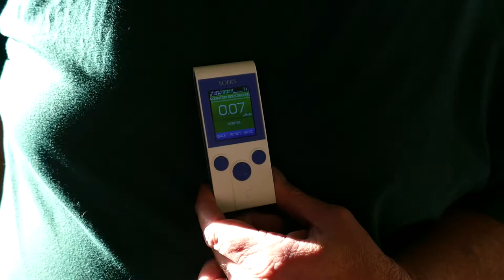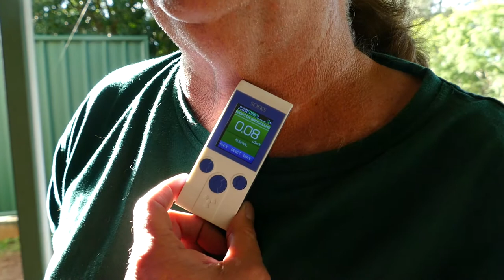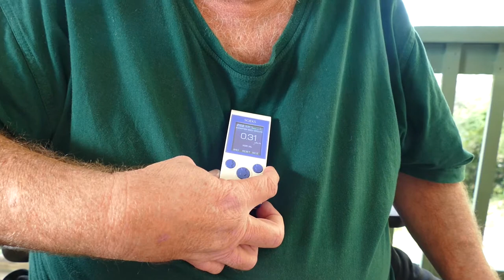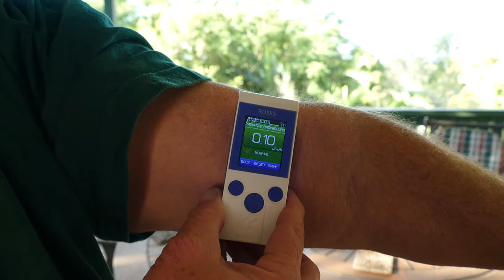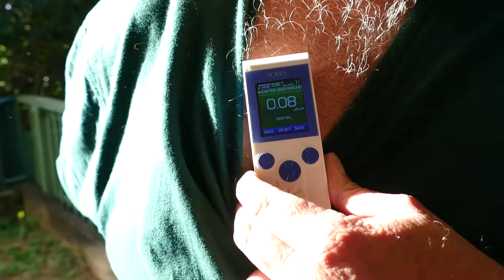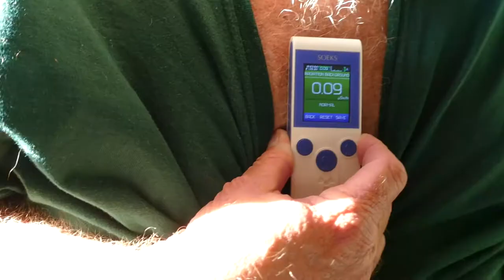RadioActive Contrast Dye Post Surgery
Radioactive contrast dye post surgery, Radiation After Surgery from Radioactive Contrast Dye, Medical physics, radiology, medical education, nuclear medicine, nuclear imaging

RADIATION AFTER SURGERY - Radioactive contrast dye can still be active for up to 60 hours! Medical physics, radiology, medical education, nuclear medicine, nuclear imaging. What is Contrast Dye? A radioactive liquid called contrast dye is used in some nuclear medicine and medical physics. The chemical composition of contrast dye allows it to be seen distinctly on the imaging scans of different types of tests like xrays, or coronary angiograms which is an x-ray during which a doctor injects radioactive dye into the coronary arteries. The dye shows up on an x-ray screen. Contrast dye shows up as a bright white colour, with contrast media its easy to differentiate from other tissues and structures.

Contrast can function to outline the walls of a structure, like blood vessels. It can also show when an increased flow of blood is going to a certain place in the body, or perhaps it is showing there is blood somewhere that it shouldn’t be at all.

Types of Contrast Media:
Radiology Contrast Agents are the most commonly known types of contrast. There are two main types of contrast used in imaging modalities like X Ray, CT, and MRI studies:

Iodine-based contrast dye which is injected using intravenous catheters (commonly called “IVs”), and non-iodine contrast like barium-sulfate, used for oral or rectal applications.

Iodine Contrast medium (Intravascular):
This is a type of intravenous contrast dye (a radiocontrast agent). As is termed, it contains Iodine.
This is useful in enhancing the visibility of vascular systems and organs. When iodinated contrast is applied, some pathology like cancer displays better visibility.

Iodine contrast is classified into two major types called ionic and non-ionic. They are both relatively harmless and don’t usually have side effects. Because of this factor, it is most commonly used in radiology. They are also known to be well soluble.

Gadolinium (non radioactive) - This contrast agent is a form of contrast dye and is used in MRI scans. It is injected into a body, which works to improve the diagnostic quality of the images.

Contrast agents are known to produce much better results in detecting tumors, inflammation, nerves and blood vessels and blood supply around the body.

Contrast Dye - Side Effects and Alternatives:
Can you get fatigue after CT scan with contrast? Yes, is it one of the listed side effects - There is nothing absolute in medicine, and to each person, there can be a different adverse effect. While relatively safe in the majority, there are adverse contrast dye side effects.

In most reports, the side effects include contrast dye allergy reactions, hyperthyroidism, and contrast-induced nephropathy accumulation of metformin. In earlier forms of Iodine contrast, people with Myasthenia gravis faced an increased chance of exacerbation of the disease.

Additionally, there is also a hypersensitivity reaction. Some allergic reactions can cause severe anaphylaxis, but this happens rarely. This can occur after injections, or after rectal or oral contrast. This can also be produced during pyelography treatments.

In order to avoid these problems, there is contrast dye allergy premedication. Depending on the physical condition and health, the radiologist will suggest premedication protocols. Commonly, the intake of drugs like oral antibiotic agents is stopped forty-eight hours prior.

*And NO: I don't have a pace-maker or any implants!

 Camera: Lehte Kruusmaa

❤️Content creation donations much appreciated, and can be made securely at;